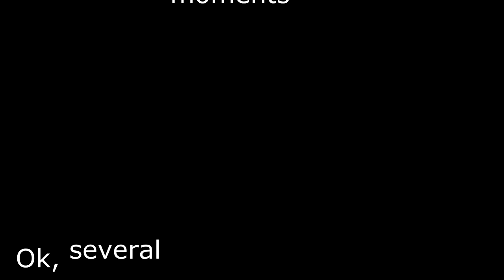PMR 3v3 w/ Rosset, Shiebzy, and Evio - Dirty Hands